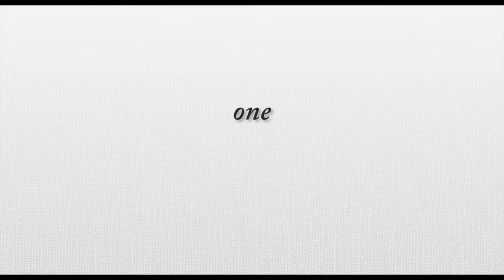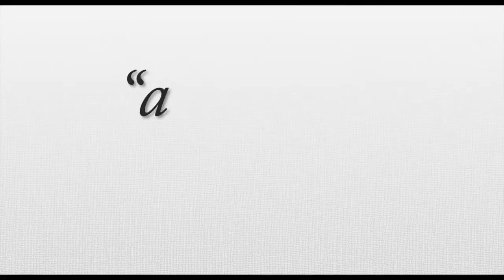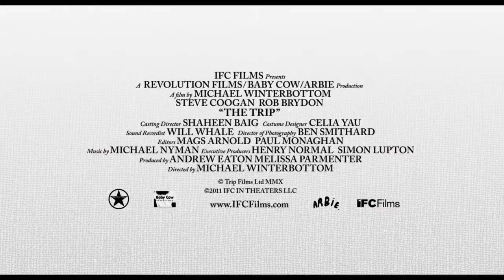The Trip (2010) Trailer | Steve Coogan | Rob Brydon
The Trip (2010)

Steve Coogan has been asked by The Observer to tour the country's finest restaurants, but after his girlfriend backs out on him he must take his best friend and source of eternal aggravation, Rob Brydon.

Stars: Steve Coogan, Rob Brydon, Paul Popplewell